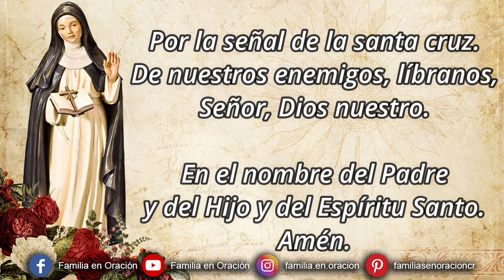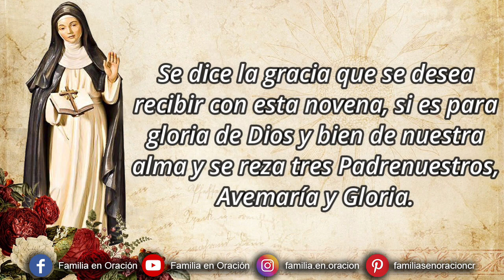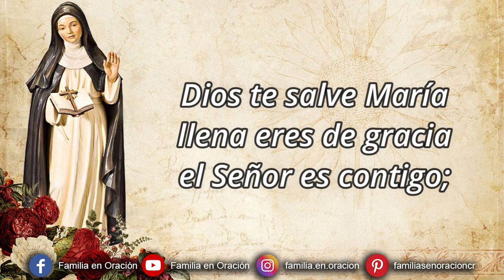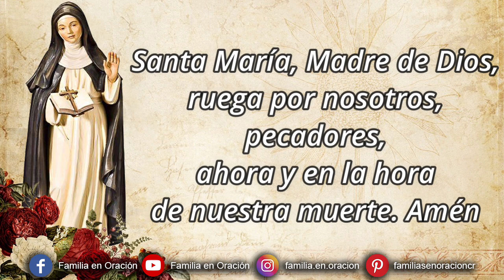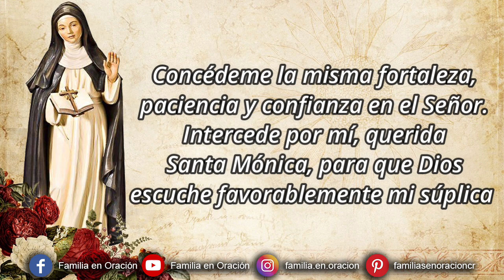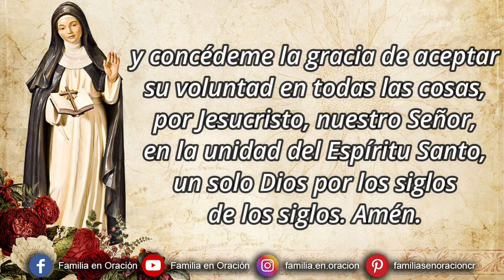Novena a Santa Mónica - Día 9 🙏 26 de Agosto 2023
Novena a Santa Mónica - Día 9

🙏 ORACION INICIAL
9️⃣ DÍA NOVENO
Querida Santa Mónica, esposa y madre atribulada, has soportado muchos dolores, dificultades y humillaciones. Sin embargo, nunca se desesperó ni perdió la fe. Concédeme la misma fortaleza, paciencia y confianza en el Señor.
Hoy oramos por todos nosotros y por nuestra parroquia para que no juzguemos a las víctimas de violencia doméstica, sino que les ofrezcamos el apoyo que necesitan para liberarse del abuso.

🙏 ORACIÓN FINAL
Querida Santa Mónica, esposa y madre atribulada, muchas tristezas traspasaron tu corazón durante tu vida. Sin embargo, nunca se desesperó ni perdió la fe. Con confianza, perseverancia y profunda fe, oraste a diario por la conversión de tu amado esposo Patricio y de tu amado hijo Agustín.
Concédeme la misma fortaleza, paciencia y confianza en el Señor. Intercede por mí, querida Santa Mónica, para que Dios escuche favorablemente mi súplica y concédeme la gracia de aceptar su voluntad en todas las cosas, por Jesucristo, nuestro Señor, en la unidad del Espíritu Santo, un solo Dios por los siglos de los siglos. Amén.